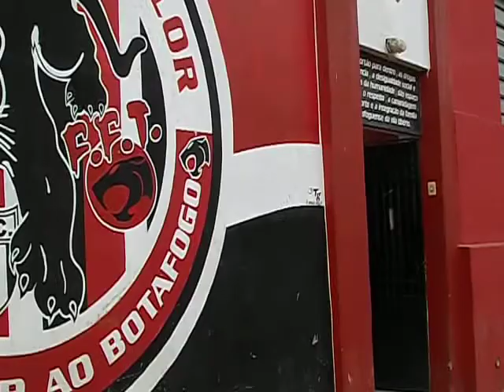a cobertura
FIEL FORÇA TRICOLOR